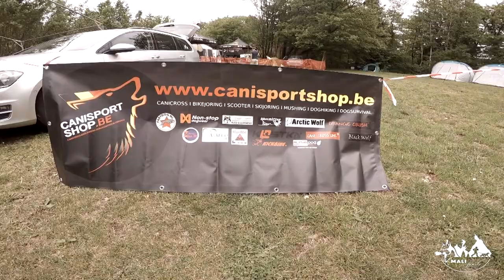MALIFAMILY -- 4E TROPHÉE JURA'CHIEN -- CANICROSS -- CANISPORTSHOP -- 30.31 MAI / 01.02 JUIN 2019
Voici enfin notre résumé en images de ce fantastique séjour à Orgelet pour le 4ème Trophee Jurachien.

Merci à l'orga Dog'ing Jura .
Merci aussi à tous nos Canipotos présents.

⬇️⬇️ TOUTES LES INFOS SUR LA VIDÉO ⬇️⬇️

▶️ NOS RÉSEAUX ◀️

-- POILS'EMOI --

▶️ CANISPORTSHOP ◀️

-- MULTIMEDIA --

▶️ LOCALISATION ◀️

Base nautique de Bellecin
France

▶️ MUSIQUE ◀️

Musiques proposées par "La Musique Libre" :: |Musique libre de droits|

▶️ DERNIÈRE VIDÉO ◀️

MALIFAMILY -- CANICROSS -- AMAY -- CANISPORTSHOP TEAM -- 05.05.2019